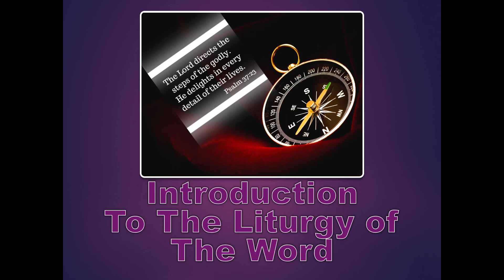Meditation 2023-03-22 Honoring The Son As The Father Wishes